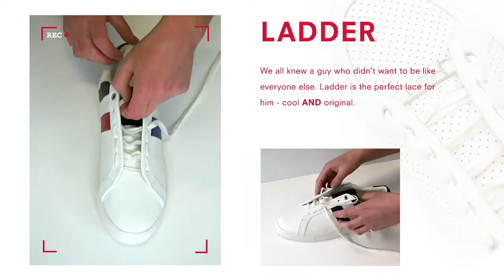Kurt Geiger Men's Lace Laws: The Ladder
Straight laced, criss cross or somewhere in between? Learn the lace laws with Kurt Geiger.